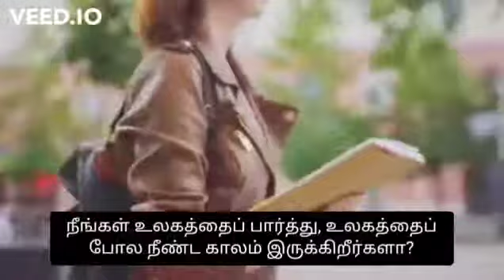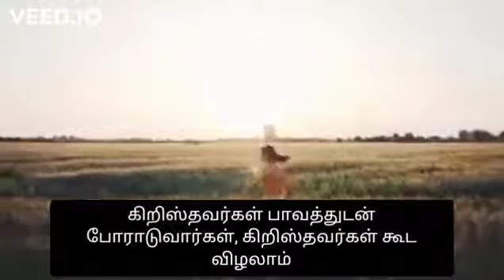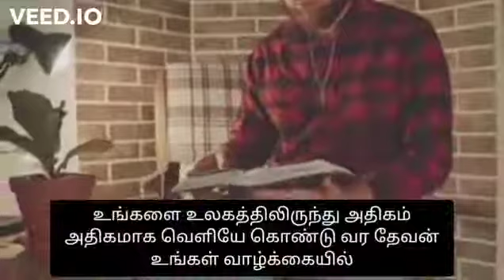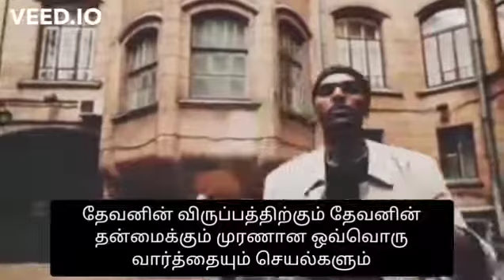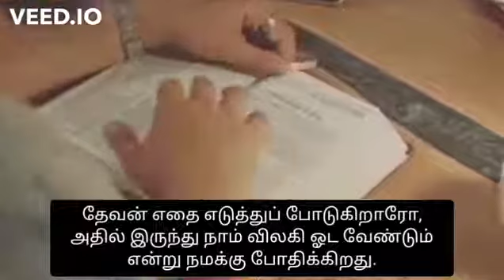இரட்சிக்கப்பட்டு விட்டீர்களா? பரிசோதனை செய்து கொள்ளுங்கள்??!!!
tamil sub title